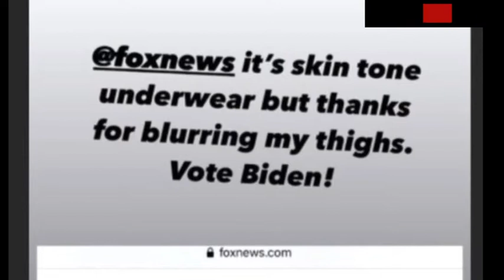Noah Cyrus isyan etti: Bacak aramı sansürlediğiniz için teşekkürler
Sahneye şeffaf kıyafetle çıkan şarkıcı Noah Cyrus isyan etti: Bacak aramı sansürlediğiniz için teşekkürler
Sahnelerin yaramaz kızı Miley Cyrus'un kız kardeşi Noah Cyrus sahnede giydiği şeffaf kıyafetle herkesi şaşırttı.